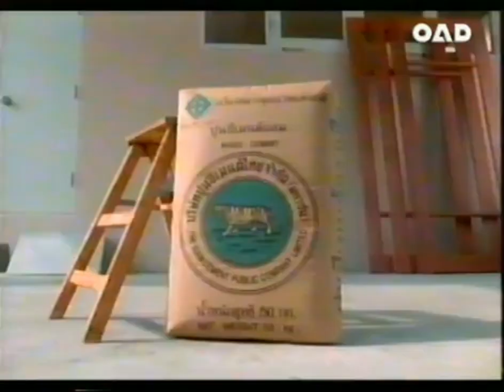โฆษณา ปูนตราเสือ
Cr.Oad And His Band